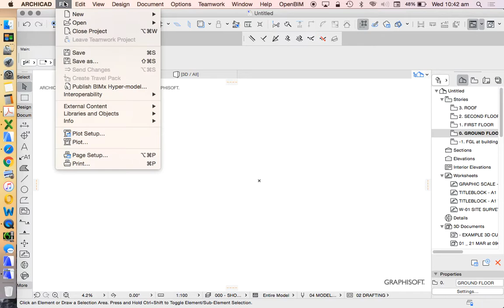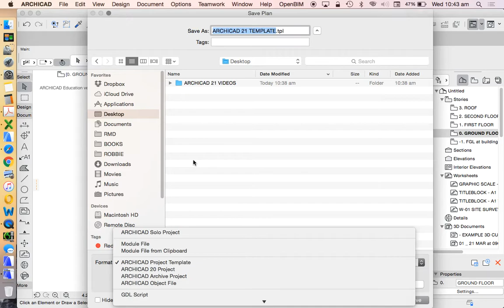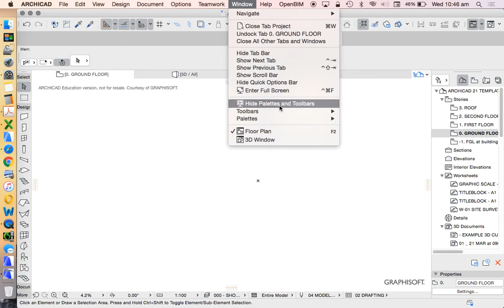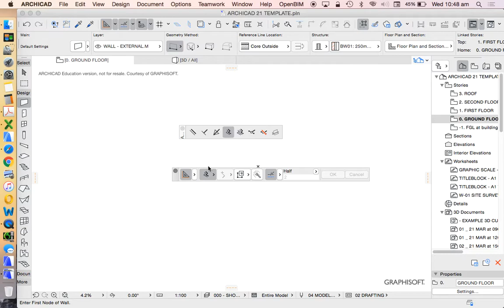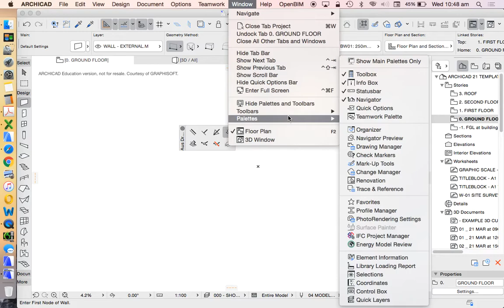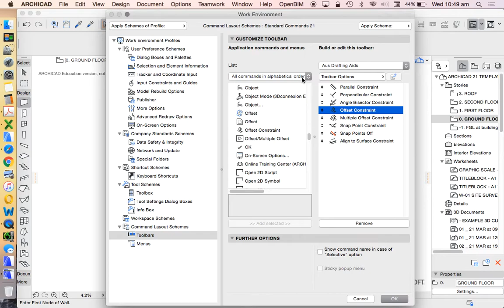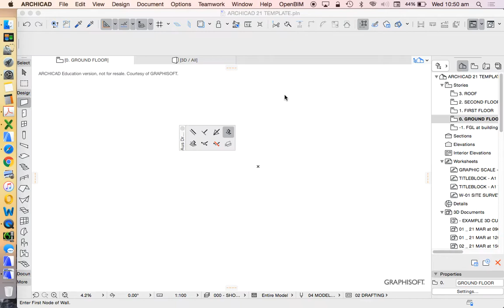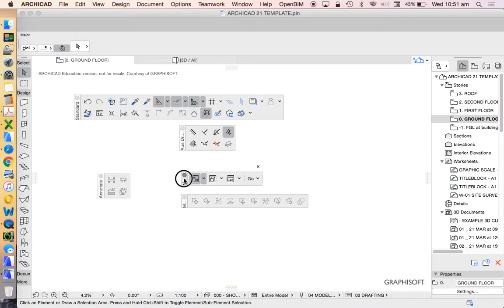ArchiCAD 21 - tutorial part 02 - Workspace overview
ArchiCAD version 21 tutorial: Workspace overview